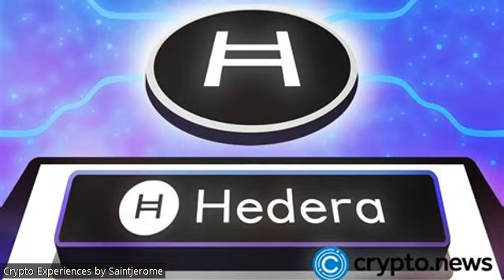XLM & XRP, all ISO 20022 Compliant Cryptos! Is it the END for Bitcoin?? Can both exist? 2-27-23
Saintjerome has been exploring in detail the ISO 20022 Cryptocurrencies.  He explores, XRP, XLM, XDC, Algorand, Iota, Cardano, Hbar, and Quant.  Will they totally replace Bitcoin and similar cryptocurrencies?  Saintjerome will give his opinion BUT will not give financial advice.

I have some links below that will save you money and help fund this channel.
Please look at them and see if you might be interested.

Here are some links the get discounts and help the channel out!

I am a Ballet Wallet ambassador so you can link to Ballet below and go to my store where I will get credit and you will get a small discount.

There are other links where you can get discounts or a little crypto for free. I mentioned Strike and Caleb and Brown. If you use my links it will save or give you a discount or some money/crypto back.

Here are the links:

The Ballet Wallet is a good place to store your Satoshis that you earn from Fold.

When you become a client for free, you get your very own Cryptocurrency Broker! Click on the link and open an account with Caleb and Brown and you will receive a permanent discount!: Here is the

Here is my personal code if you download the Strike App. If you use it we both get 10.00 FREE! Here is my Strike code: 95OFQY

Here are other opportunities to save money in crypto that will benefit both you and I! I greatly appreciate it and it helps to fund my podcasting.

If you join the higher tier, you can get personalized help through a Zoom Call.

Crypto only computer at Calix Solutions! Stay safe, don't get hacked! This computer is set up to do your crypto offline. A tech will walk you through what you need and will help you get going

Use this link to shop with Lolli and get $5.00 free in Bitcoin: